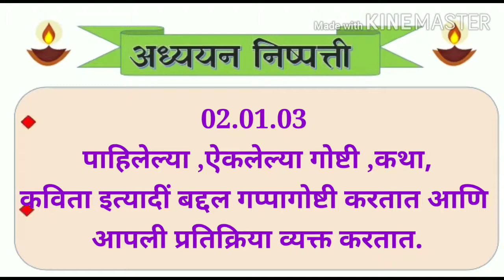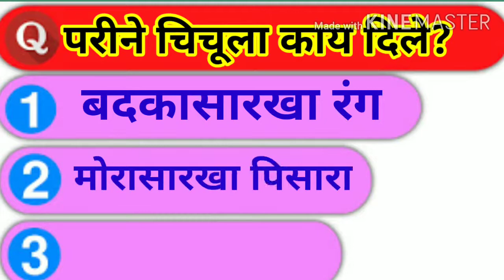मोरपिसारा ( इयत्ता दुसरी ) विषय मराठी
सौ.सुवर्णा महावीर ठोंबरे
जि.प.प्रा. शाळा भोसलेवस्ती
ता.इंदापूर जि.पुणे